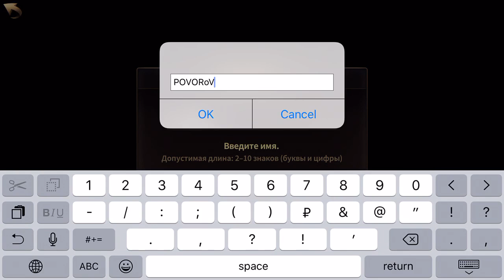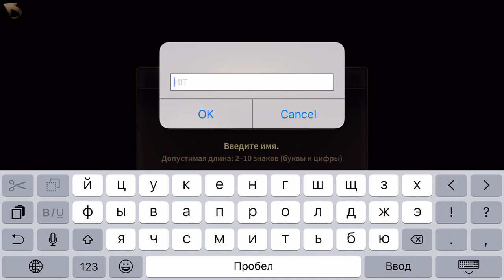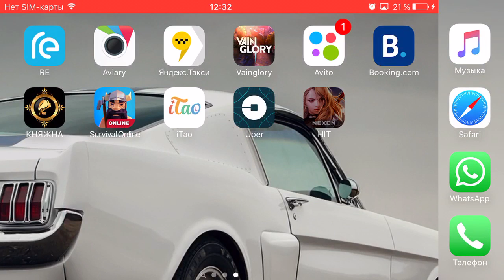HIT - Heroes of Incredible Tales для ios android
Hit: Heroes of incredible tales - проведите героя через опасные подземелья и дикие земли, заполненные толпами монстров. Используйте магию и умения персонажа. Очистите фантастический мир этой игры для Андроид от сил зла. Вступайте в бой с монстрами. Используйте мощные боевые приемы героя, зависящие от выбранного класса персонажа. Применяйте разрушительные комбо, чтобы справиться с сильными врагами. Объединяйтесь с друзьями и побеждайте могущественных боссов. Улучшайте экипировку своего героя и попытайте счастья в боях с другими игроками на арене.